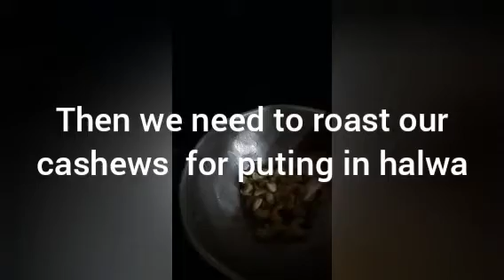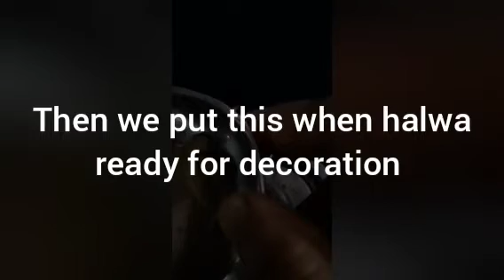നല്ല മധുരം ഉള്ള ചക്ക അലുവ റെഡിHOw to make a jack fruit Halwa shineyjames